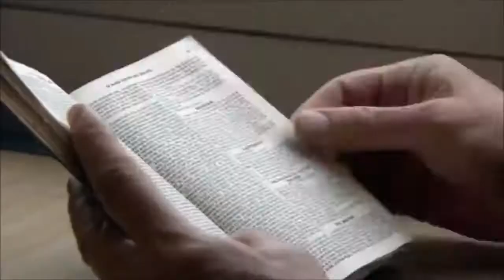Great British Railways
The opening of Great British Railways with Michael Portillo but with my own original piece underneath.